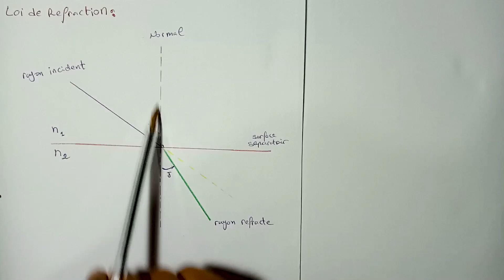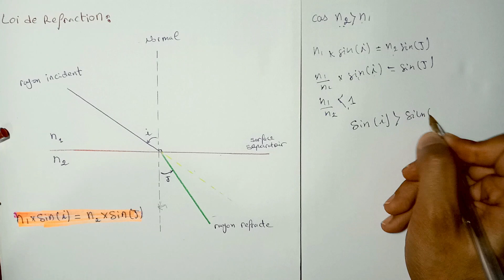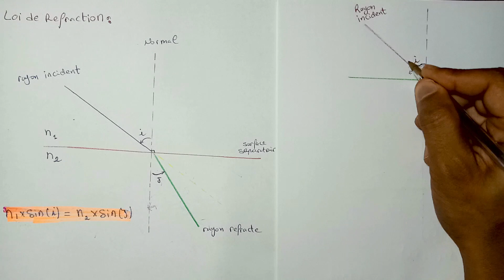loi de reflexion et refraction (partie 2)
Optique geométrique s1 les lois de snell descart b darija pour mpsi et biologie avec resume pdf
optique geometrique exercice corrigé.